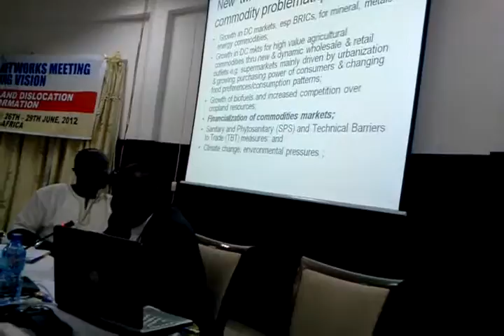African CSO Conference on Africa Mining Vision -- Day Two: UNCTAD's Samuel Gayi speaks(3)